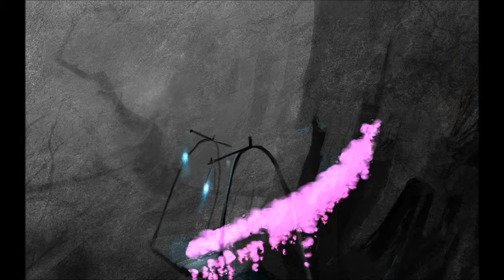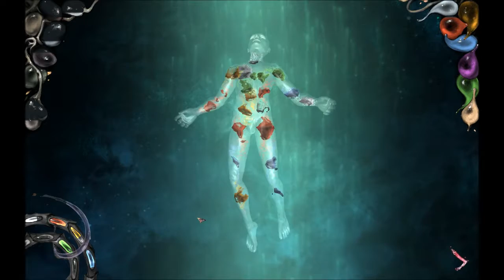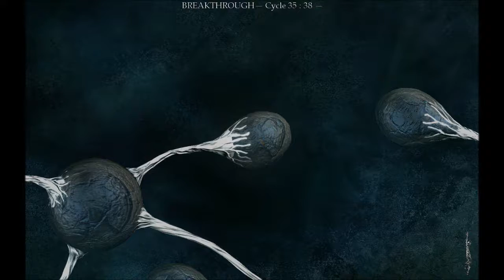I Play Therefore I Learn in The Void (65). A do-over marathon.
After learning about all the things I'd gotten wrong, I returned to a save before facing Montgolfier, and replayed several cycles in a more resource-strategic manner. This loooong episode captures the process from mid-34th cycle.